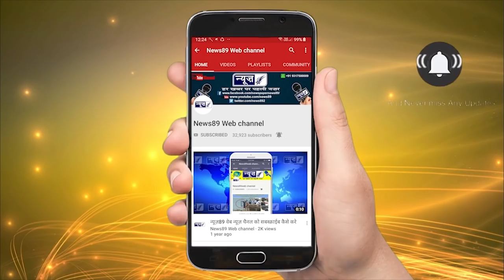कभी नागपाल कभी मुखेजा और अब जग्गे को क्यो है फिर्क इस करोड़ो की जगह की ?